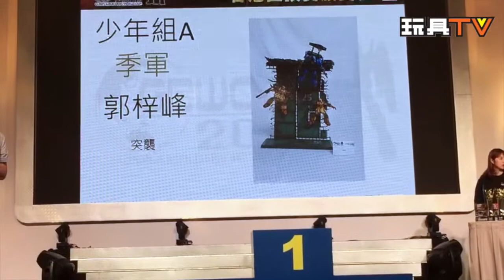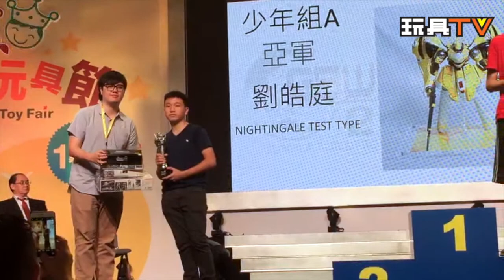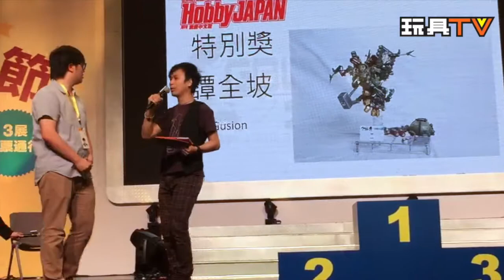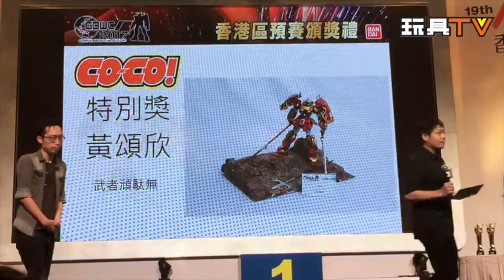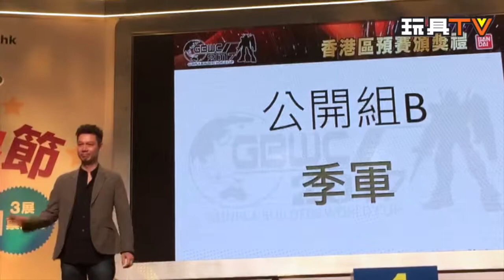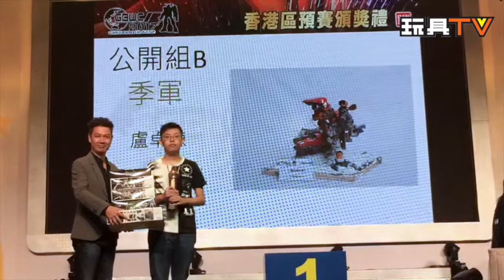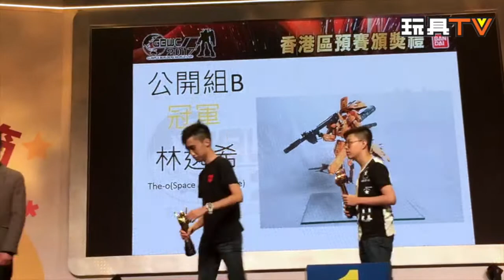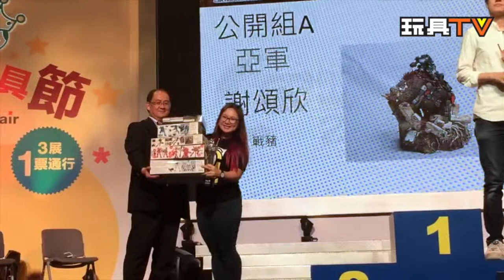TOYSTV S3 EP07 ACGHK2017 P11 GBWC2017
Program host: 白狼，DMS，婷婷